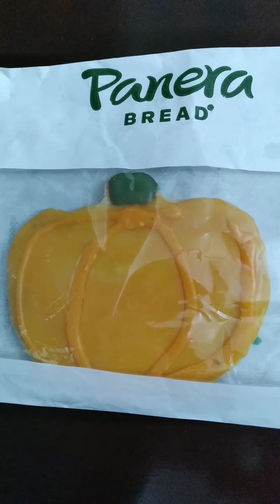Panera Bread - Halloween Cookie